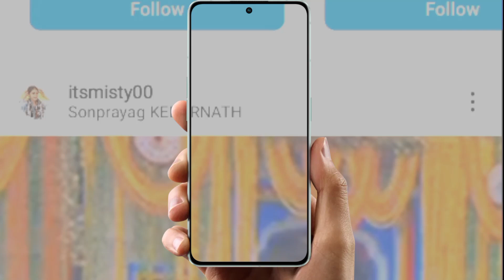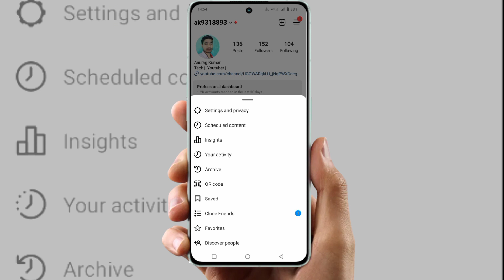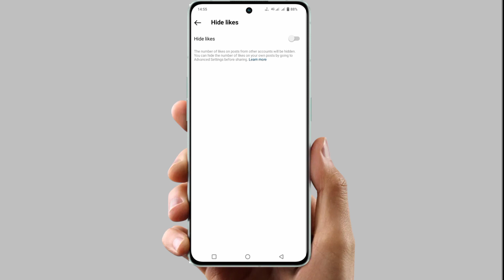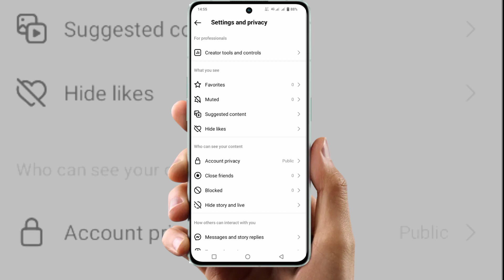Instagram reel like not showing|Reel video ke like nahi dikha raha hai | insta like nahi aa raha hai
video Topic: -
instagram like nahi dikh raha hai
instagram reels like nahi dikh raha hai
instagram mein kisi ka like nahi dikha raha hai
instagram mein like video nahi dikh raha hai
instagram reels pe like nahi dikha raha hai
instagram par like ka option nahi dikha raha hai